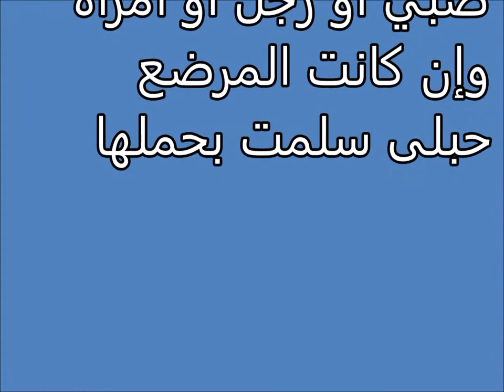Tafsir al ahlam | الإرضاع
تفسير,
ابن سيرين,
تفسير احلام ابن سيرين,
تفسير حلم,
تفسير الاحلام للامام الصادق,
مفسر الاحلام,